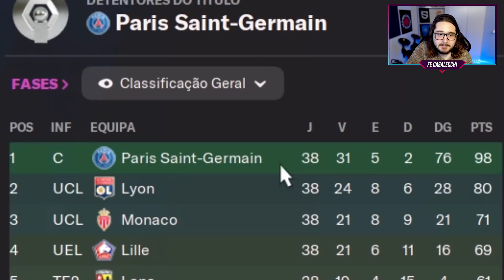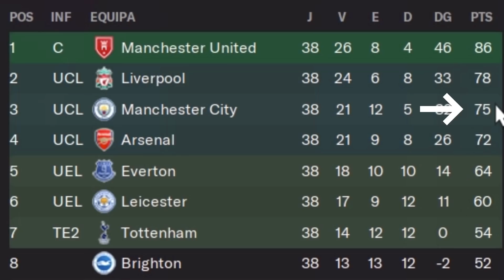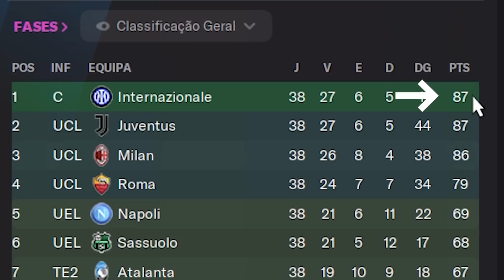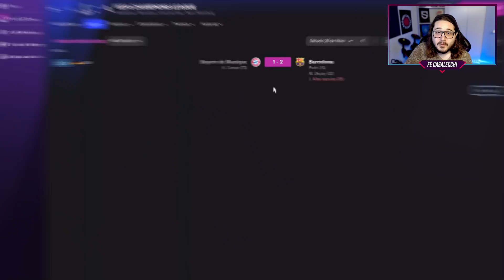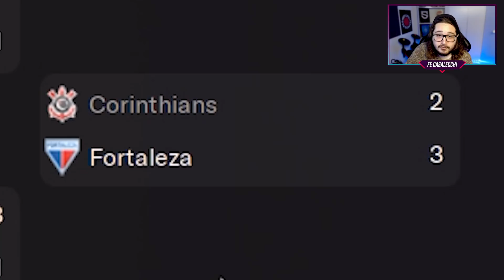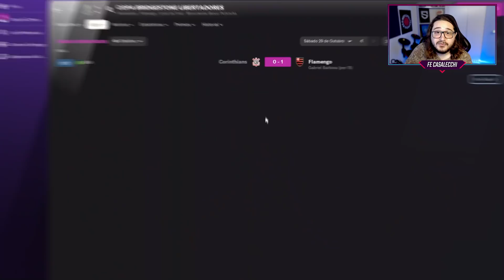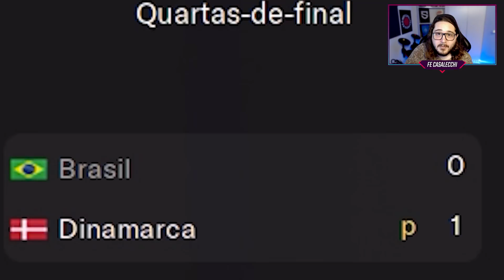SIMULEI a TEMPORADA 2022! Quem foram os CAMPEÕES? 🏆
Hoje é dia de PREVISÕES para o FUTEBOL em 2022! Quem vai ganhar a COPA de 2022? E a LIBERTADORES? E o BRASILEIRO? Fiz o EXPERIMENTO!

Salve, galera! Hoje vamos conhecer os campeões da temporada de 2022 do futebol mundial! Eu fiz o experimento no FM e vou mostrar pra vocês os principais campeonatos do mundo!

Então se você fica se perguntando: quem vai ganhar a Copa do Mundo? Quem vai ganhar a Champions League? Quem vai ganhar a Copa do Brasil? Quem vai ganhar o Brasileirão?

Hoje vamos descobrir tudo isso e muito mais - claro, se as nossas previsões estarão certas, só o tempo dirá! 😅

Então se ajeita na cadeira pra conferir junto comigo a previsão de campeões para o futebol de 2022! ✅

🎬 Edição de Vídeo: SrMonus_